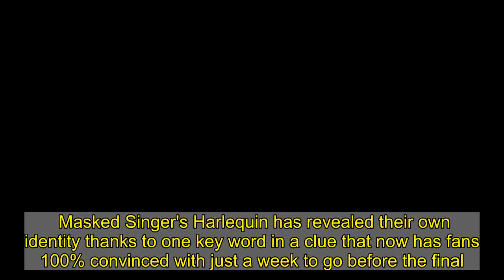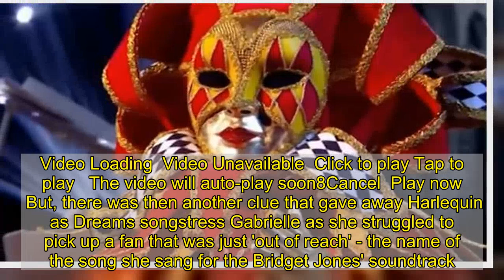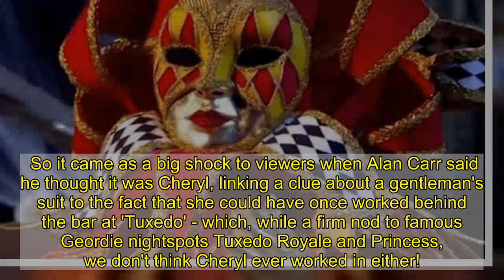Masked Singer's Harlequin gives away their identity with ONE word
Masked Singer's Harlequin has revealed their own identity thanks to one key word in a clue that now has fans 100% convinced with just a week to go before the final.   One of the front runners to win the new series, Harlequin was back in action on Saturday night to perform a flawless cover of Harry Styles' Falling.  And while their distinctive singing voice has left some viewers in no doubt as to who they are since day one, it was a line from their most recent clue package that really sealed the deal.  Harlequin said "not a patch on the prince I once met" in Saturday's VT and it was 'patch' that set alarm bells ringing as there is one singer famous for wearing an eye patch and that is Gabrielle.   The Masked Singer panel didn't appear as convinced though with Rita Ora sticking with her guess of Des'ree and Davina McCall again going for Emeli Sande. Video Loading Video Unavailable Click to play Tap to play The video will auto-play soon8Cancel Play now  But, there was then another clue that gave away Harlequin as Dreams songstress Gabrielle as she struggled to pick up a fan that was just 'out of reach' - the name of the song she sang for the Bridget Jones' soundtrack.   In no doubt whatsoever, one viewer tweeted: "So Harlequin referenced someone not being a patch on someone else. Definitely Gabrielle," while another reacted: "Harleyquin defo Gabrielle... Not a patch was said and also the fan was out of reach..."  Prior to Saturday's show, bookies also had Gabrielle as dead cert to be Harlequin on odds of 10/11 with Desree: 4/1, Macy Gray: 6/1, Beverley Knight: 12/1 and Emeli Sande: 16/1.  So it came as a big shock to viewers when Alan Carr said he thought it was Cheryl, linking a clue about a gentleman's suit to the fact that she could have once worked behind the bar at 'Tuxedo' - which, while a firm nod to famous Geordie nightspots Tuxedo Royale and Princess, we don't think Cheryl ever worked in either!